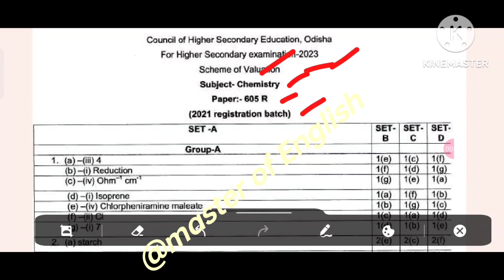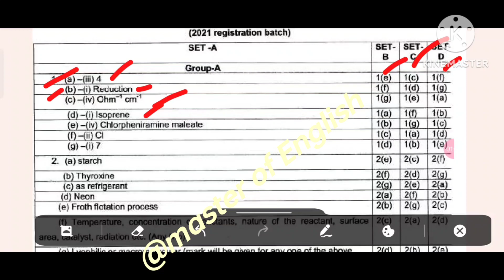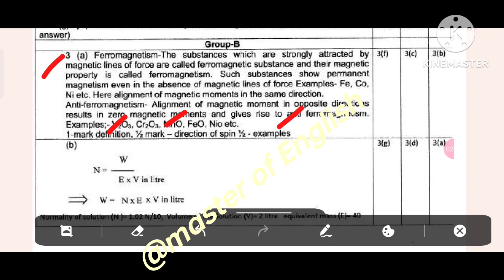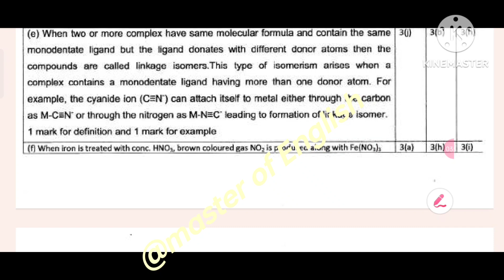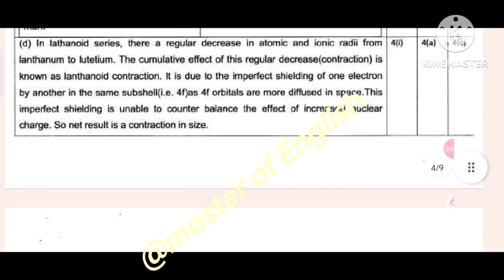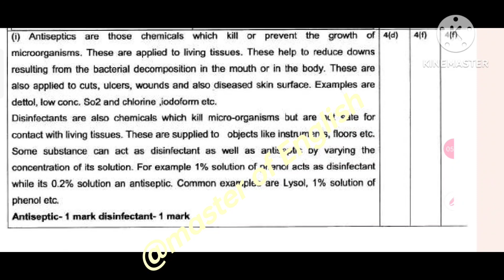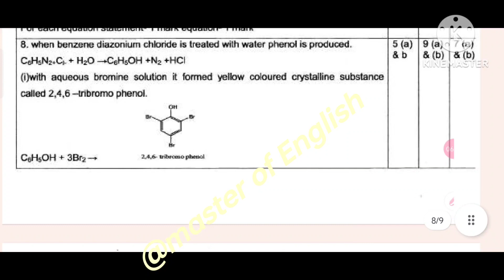Chemistry answer key 2023 chse odisha ll scheme of evaluation chemistry 2023 +2 board exam chse ..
chemistry answer key 2023 chse odisha ll scheme of evaluation chemistry 2023 +2 board exam chse odisha ..

This is an informational video on chse odisha +2 board exam 2023.it deals with the scheme of evaluation of Chemistry question 2023 for +2 2nd year science students..